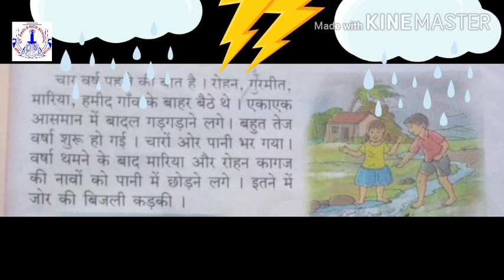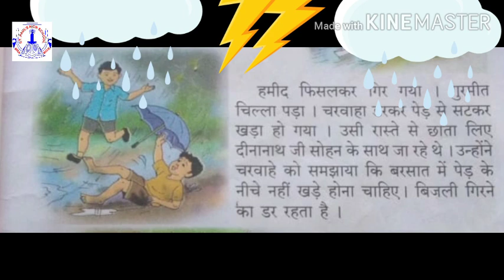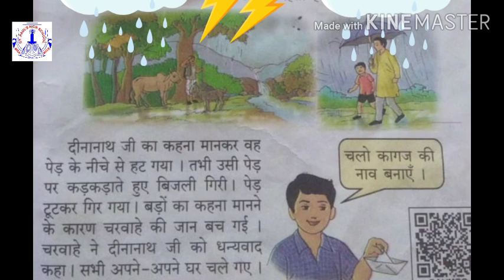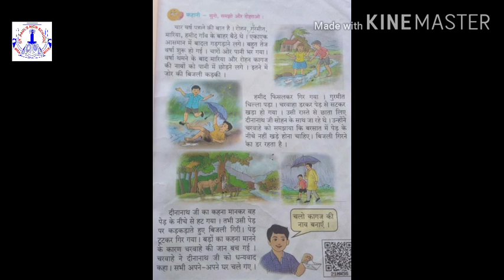Std III Hindi Chpt 2 Varsha